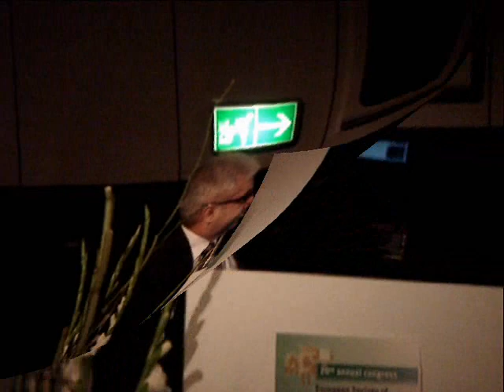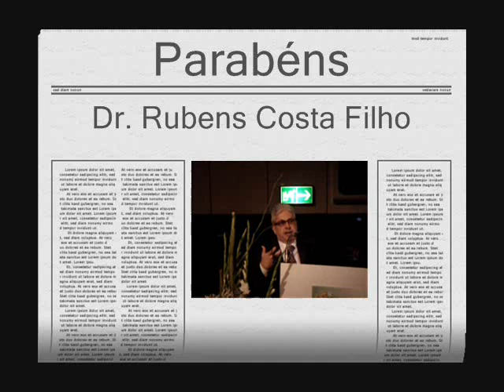Heparin-Induced Thrombocytopenia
Lecture presented at EISCM congress held in Berlin on October 8th, 2007